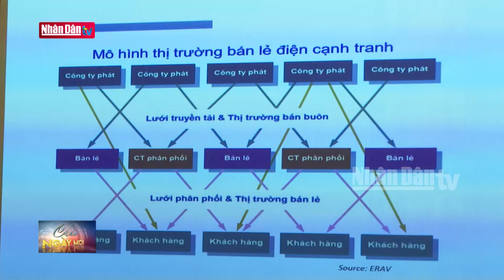Còn khó khăn khi chuyển dịch sang năng lượng xanh | Tin KINH TẾ, XÃ HỘI | Đảng với Dân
Sử dụng nguồn năng lượng xanh đang là xu hướng tất yếu. Điều kiện quan trọng trong lộ trình chuyển dịch năng lượng, giảm phát thải sản xuất ở hầu hết các lĩnh vực. Mặc dù vậy hiện nay nhiều doanh nghiệp phải chờ chính sách để triển khai.